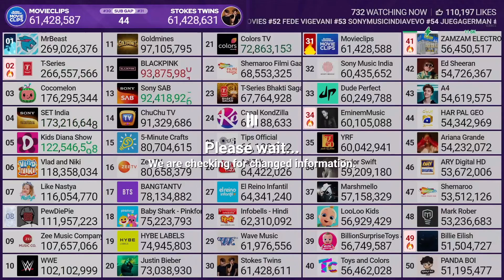Stokes Twins Passes Movieclips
Credit: MDM